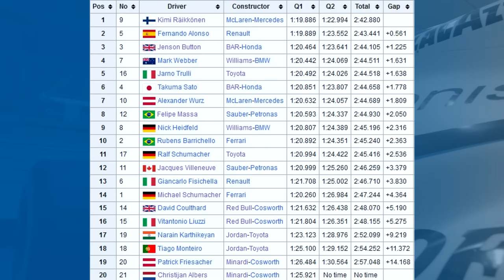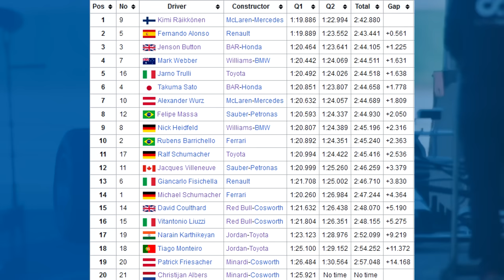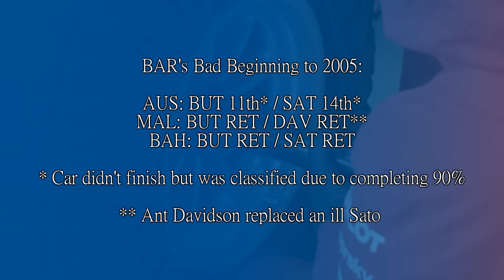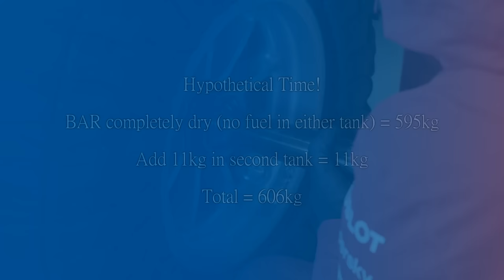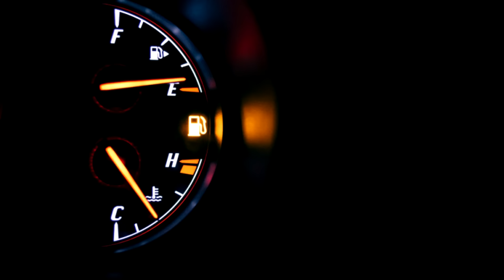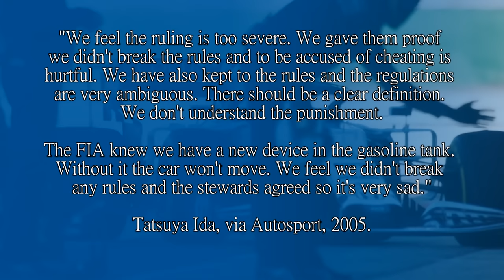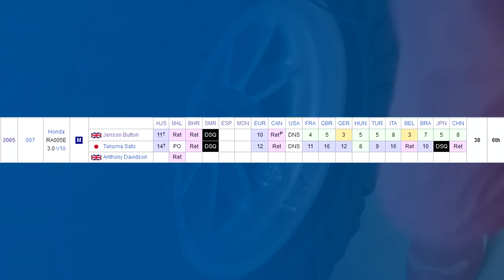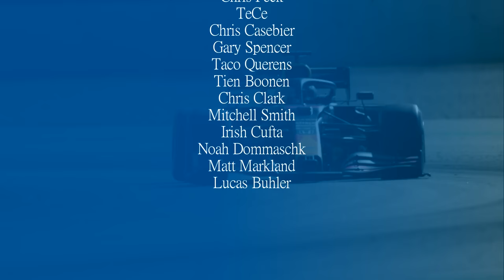BUTTON BUSTED! The Story of British American Racing's Two Race Ban (2005)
In 2005, BAR had been through a difficult start to the season, after finishing 2004 so strongly second in the championship.

But when it came to the 2005 San Marino Grand Prix, the stewards noticed something iffy about the car. It had TWO fuel tanks. Both Button, who finished 3rd, and Sato in 5th were disqualified and then the team was banned for two races.

So what actually happened? Let's have a look.

Steam: AdmiralLaWind

CPU: Ryzen 5 5600 @3.7gHz
Motherboard: MSI B450 Mortar Micro ATX
RAM: Corsair Vengeance 2x 8gb @ 3000mHz
GPU: nVidia GeForce RTX 3060
Editing Software: Sony Vegas 14 Steam Edition